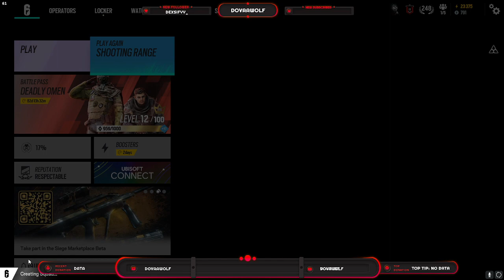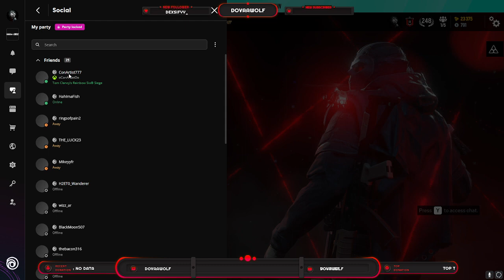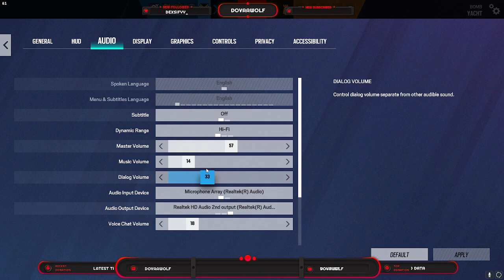3/19/24 full stream